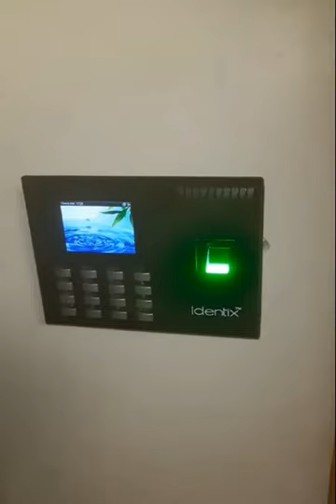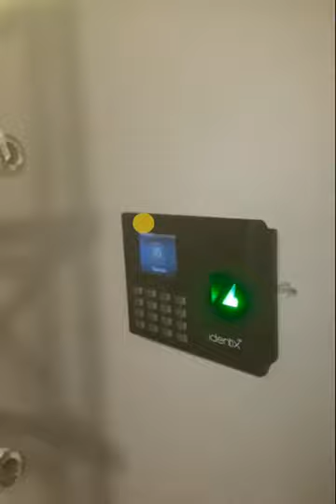HOW TO CONNECT E M LOCK ON SLIDING DOOR IN ESSL BIOMETRIC ACCESS CONTROL K90 PRO Using ZL BRACKET